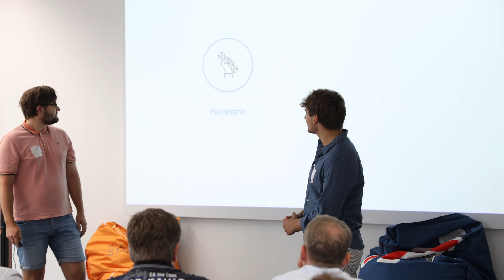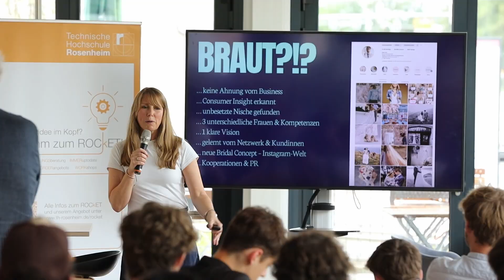ROCkET IDEAchallenge 2024 - der Ideenwettbewerb für Studierende der TH Rosenheim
Gute Ideen zahlen sich aus! Und gute Ideen gab es reichlich bei der diesjährigen IDEAchallenge, dem Ideenwettbewerb für Studierende des Gründungszentrums ROCkET.
20 Ideen wurden in 2024 eingereicht und im Rahmen des Pitch-Events vor der Jury präsentiert. Das Pitch-Training bereitete die Teilnehmenden optimal darauf vor.
Die besten Ideen wurde in unterschiedlichen Kategorien im Rahmen der Preisverleihung ausgezeichnt.